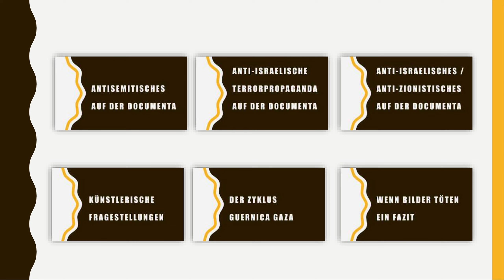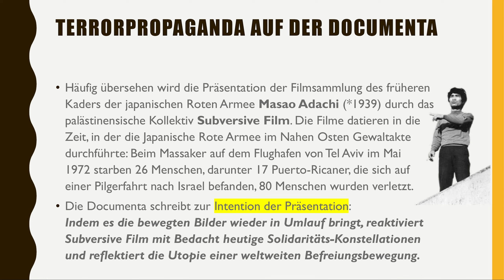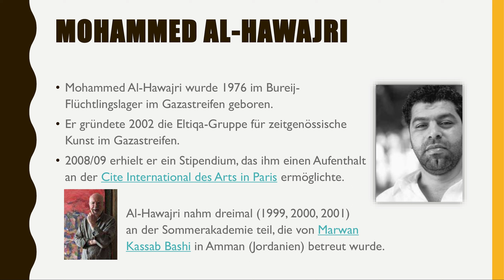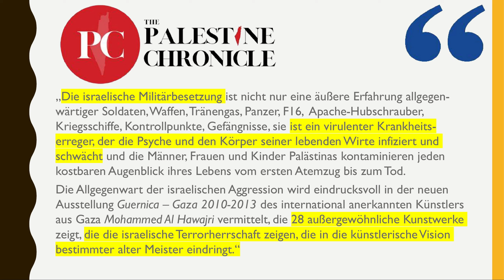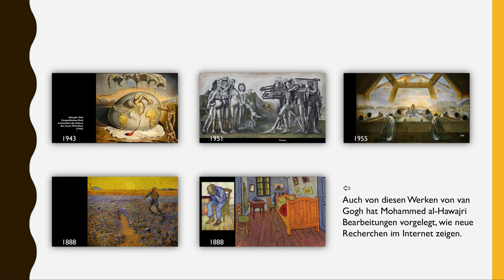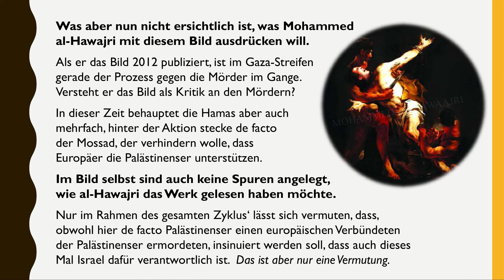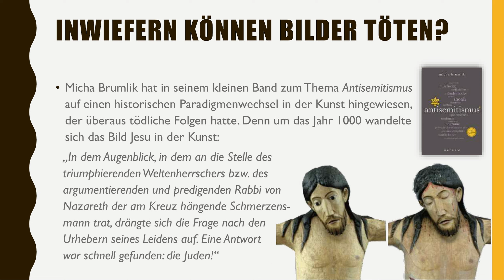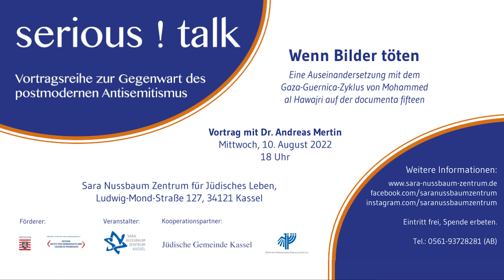Wenn Bilder töten - Vortrag von Dr. Andreas Mertin - 16.08.2022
Wenn Bilder töten - Eine Auseinandersetzung mit dem Gaza-Guernica-Zyklus von Mohammed al Hawajri auf der documenta fifteen

In der Diskussion um problematische Bilder der documenta fifteen sind es vor allem drei künstlerische Beiträge, die die öffentliche Diskussion bestimmen: die Wimmelbilder des Kollektivs Taring Padi, die Propagandafilme für die PFLP von Masao Adachi und der „Guernica-Gaza 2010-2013“-Zyklus von Mohammed al Hawajri. In der Veranstaltung soll es um die konkrete Beschäftigung mit diesem Zyklus gehen, von dem vier Werke im WH22 zu sehen sind. Was ist daran problematisch, was ist sogar toxisch und wie wird dabei die europäische Kunstgeschichte als politisches Instrument eingesetzt? Es hieße, die Macht der Bilder zu unterschätzen, wenn man diese Bilder bloß als Dokumente und nicht auch als Argumente, das heißt als visuelle Waffen in der intellektuellen Auseinandersetzung versteht. Aber was heißt das und woran erkennt man das?

Andreas Mertin ist ev. Theologe, Kulturwissenschaftler und Kunstkurator. Er hat in Kassel von 1997 bis 2007 die Begleitausstellungen der Ev. Kirche zur Documenta kuratiert und ist aktuell Herausgeber des Magazins für Theologie und Ästhetik

serious ! talk - Vortragsreihe der Jüdischen Gemeinde Kassel und des Sara Nussbaum Zentrums für Jüdisches Leben

Wie geht man mit aktuellem Judenhass, gerade im künstlerischen Kontext, um? Die Anfang des Jahres geäußerten Vorwürfe gegen die documenta fifteen und die kürzlich angekündigte Gesprächsreihe der Kasseler Kunstschau machen diese Frage hoch aktuell.

Die Jüdische Gemeinde Kassel und das Sara Nussbaum Zentrum für Jüdisches Leben veranstalteten vor diesem Hintergrund eine Vortragsreihe mit dem Titel „serious ! talk“ (engl. „ernsthaftes Gespräch“). Zu Wort kamen Experten zu gegenwärtigen Formen des Antisemitismus in der Kunst und im wissenschaftlichen Betrieb.

Hintergrund der Vortragsreihe:

„Das Sara Nussbaum Zentrum beschäftigt sich in seiner Arbeit seit sechs Jahren erfolgreich in Ausstellungen, Bildungsarbeit, Veranstaltungen und Aktionen mit Themen rund um Antisemitismus und jüdisches Leben in Kassel und in der Region“, so Elena Padva, Leiterin des SNZ. Der Blick auf die Gästeliste der documenta-Reihe habe nun gezeigt, dass weitere personelle Schwerpunkte nötig und auch möglich seien.

Auch Josef Schuster, Präsident des Zentralrats der Juden in Deutschland, hatte sich in dieser Woche in einem Brief an Kulturstaatsministerin Claudia Roth zur Debatte geäußert. „Gegen Antisemitismus helfen nur klare Bekenntnisse und noch viel mehr, entschlossenes politisches Handeln auf jeder Ebene von Politik, Kunst, Kultur und Gesellschaft“, schreibt Schuster. Von dieser Verantwortung dürfe sich niemand – auch nicht im Namen der Kunstfreiheit – freisprechen. „Wir können dieser Haltung nur vollumfänglich zustimmen“, sagt Ilana Katz, Vorsitzende der Jüdischen Gemeinde Kassel.